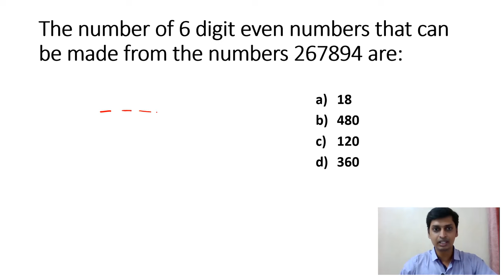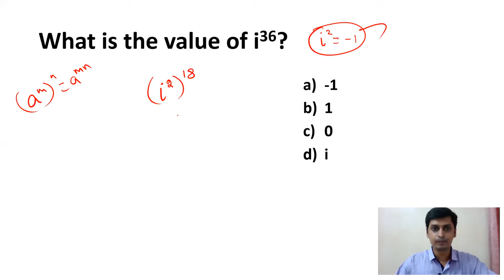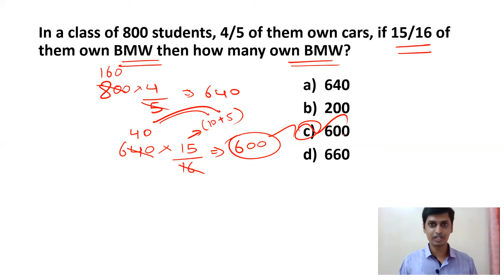Cognizant aptitude questions| Cognizant GenC Numerical Ability Questions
Greetings!
This session helps you to understand the important concepts and most repeated model of questions in cognizant. Most important concepts of CTS pattern are discussed in the video.

CTS GenC Package at 125.Rs Only/-
Android Users:
(or)
Download App "CDTS" from play store--Store--Cognizant GenC package

Ios Users: use organization code ZQQFD